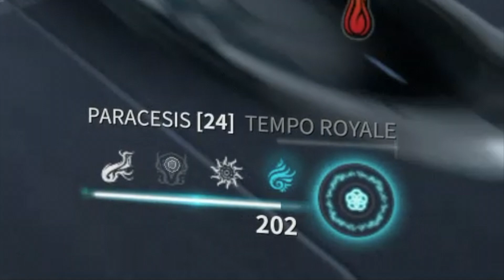Warframe 初見実況#318 VAUBAN＆EMBERのリワークに触れる！これはすげぇ笑【はぴねす/HappinessDark】